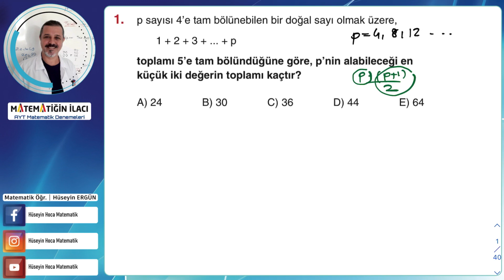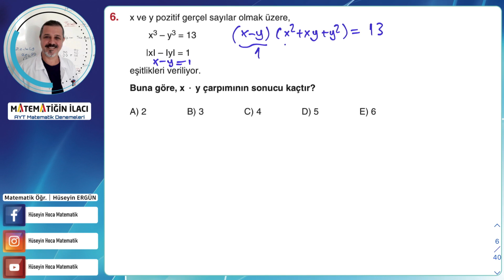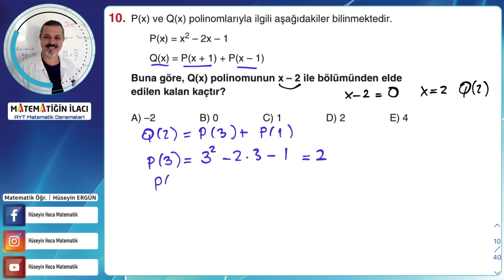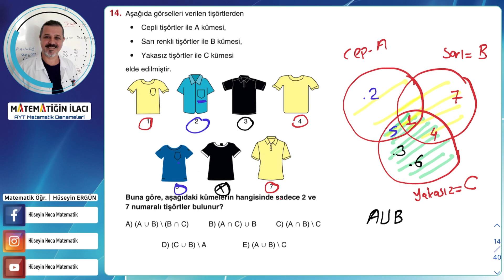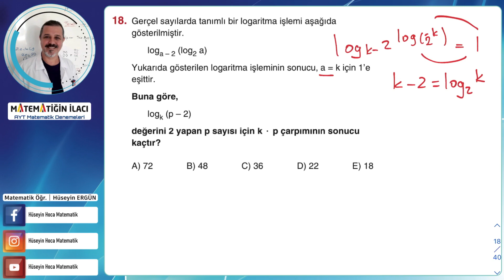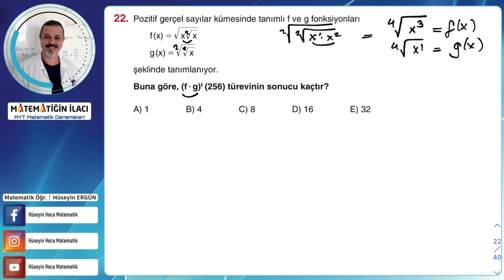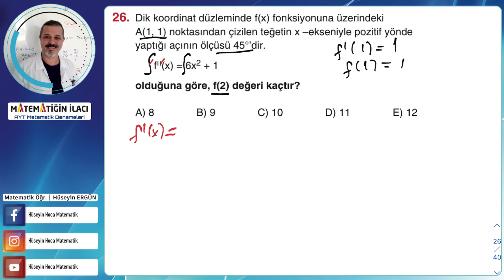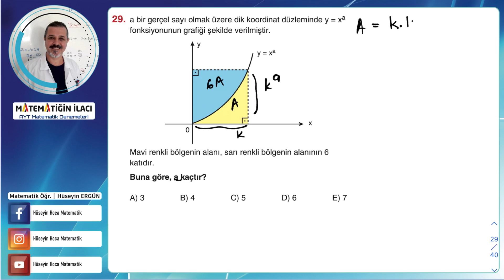MATEMATİĞİN İLACI AYT DENEME 4 MATEMATİK 1—29